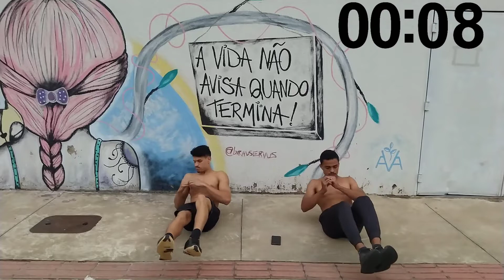Vídeo #23 - CIRCUITO de Abdominais | Treino RÁPIDO e EFICAZ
Você é uma pessoa que sonha em ter uma "barriga tanquinho"? A reposta para isso é bem clara, não é mesmo?

Mas sonhar sem correr atrás não adianta de nada!

Fato é que não basta você só ficar treinando, você deve também manter uma dieta consistente, baseada em déficit calórico, ou seja, comer menos do que seu corpo gasta, e claro, dormir adequadamente.

Caso você ainda não tenha um treino de abdominal preparado, segue junto conosco neste vídeo e coloque sua musculatura pra trabalhar. Está esperando o que? Vem com a gente.

Esperamos que você tenha gostado do vídeo. Caso você ainda não faça parte de nosso canal, queríamos pedir para que você posso se inscrever e dar essa moral pra gente. Contamos com sua presença nos próximos vídeos também.

*Atenção:

Nosso intuito não é prescrever nenhum tipo de treinamento, somente um profissional capacitado pode fazer isso.

Todo conteúdo passado aqui é para auxiliá-lo (lá) e lhe ajudar em seu progresso na calistenia e/ou street workout.

Não deixe de treinar, é importante para sua saúde e sua qualidade de vida.